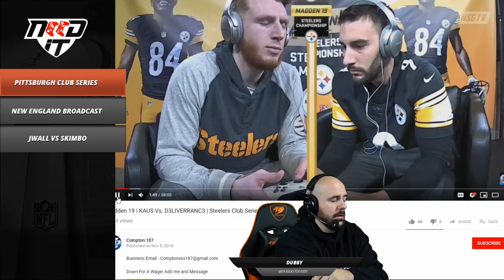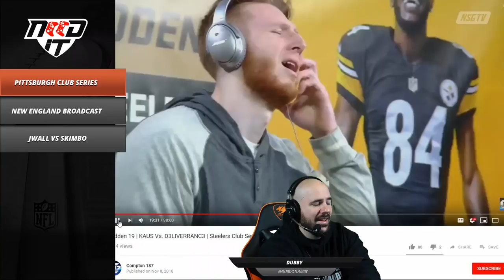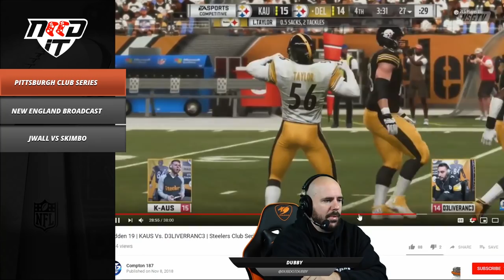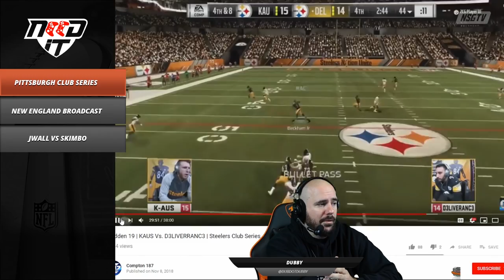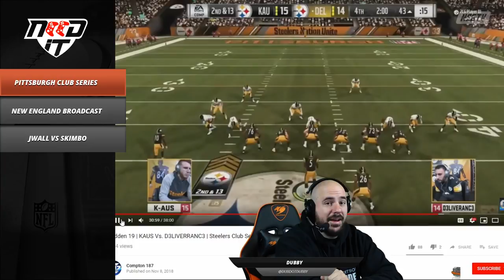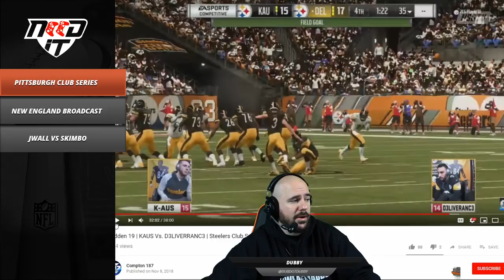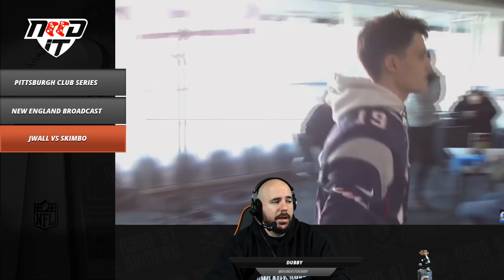NEED IT PODCAST - EPISODE 6 - "J-WALL"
This week on the NEED IT PODCAST we talk JWALL vs Skimbo, New England broadcast, Pittsburgh Club series, and everything else! Follow the socials to stay up to date!!

Come out to the Madden 19 Eagles Championship Watch Party!